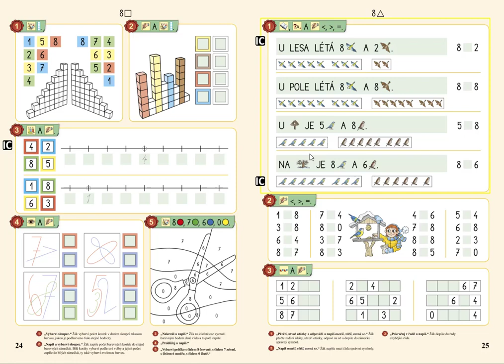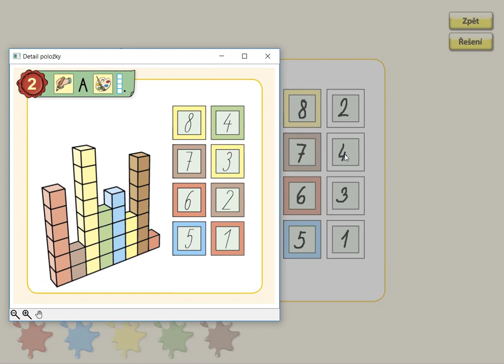Počet prvků v oboru 0 až 8, MATÝSKOVA MATEMATIKA 2. DÍL - POČÍTÁME DO DESETI, str. 24, cv.2